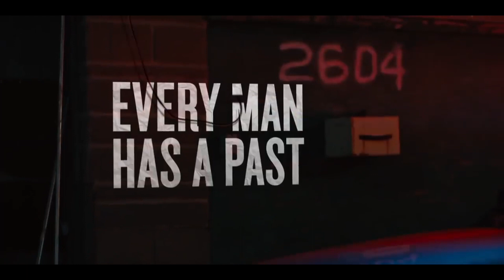Sundance Film Festival Winner "Charm City Kings" & LNDN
If you want it. Don’t ever quit. It’s as simple as that. — how fitting a movie called @charmcitykings came an got some vybes from the  KING himself. 👑 I have watched the documentary of the 12 o’clock boys I have family who routinely watched them in person. I can see already how close they stuck to the real life narrative and made it even more compelling. I’m so grateful to
Be a part of this movie. I made it into history.

Oct. 8 2020 @hbomax @hbomaximpact

Director: @alohemingway
Cinematográfica: @katearizmendi
Producers @willsmith @jadapinkettsmith James Lassiter